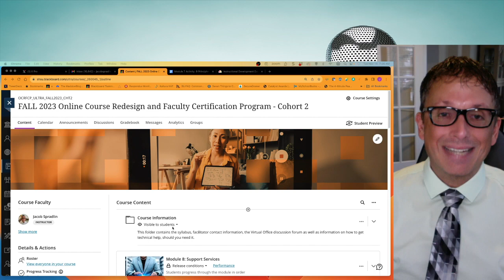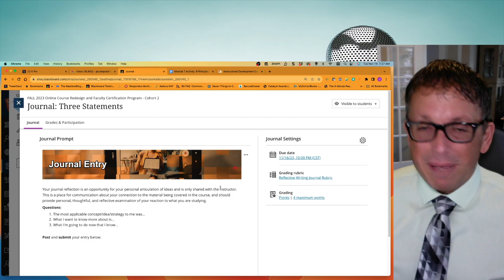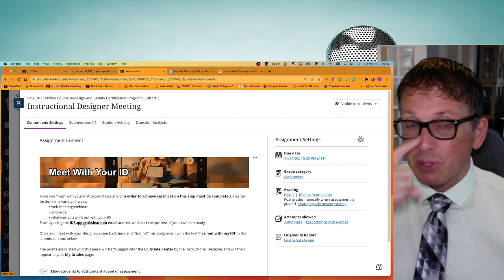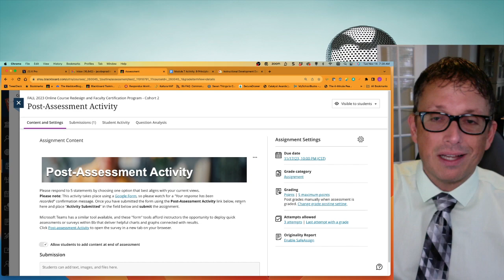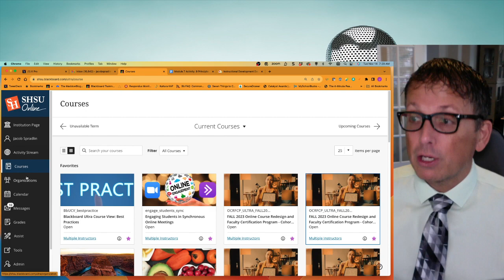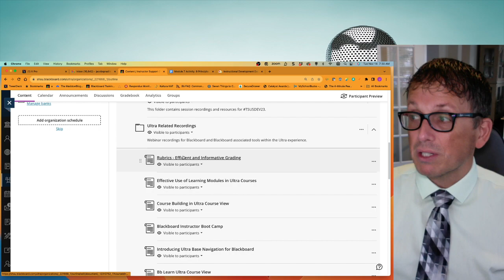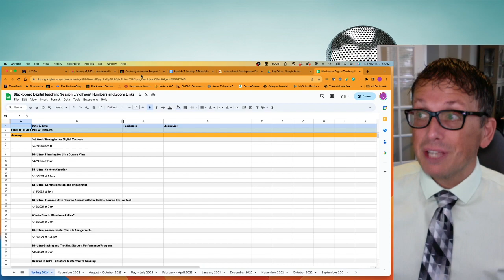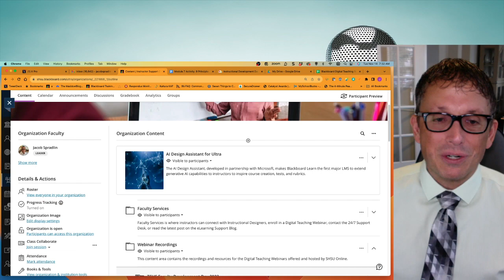Tuesday Tune-in 11-14-23